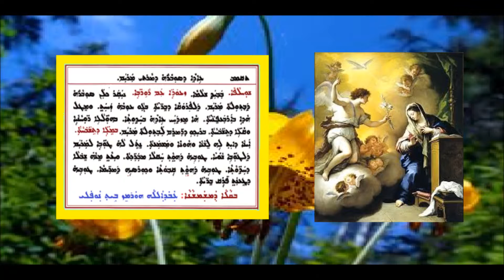Aonyatha D Mawitwa D Sobara D Maryam 15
عونياثا دموتوا لعيد بشارة العذراء مريم 15 بصوت الشماس عبدالله النوفلي
ܥܘܢܝܬܐ ܕܡܘܬܒܐ ܕܥܐܕܐ ܕܫܘܢܝܗ ܕܡܪܝܡ ܒܬܘܠܬܐ 15